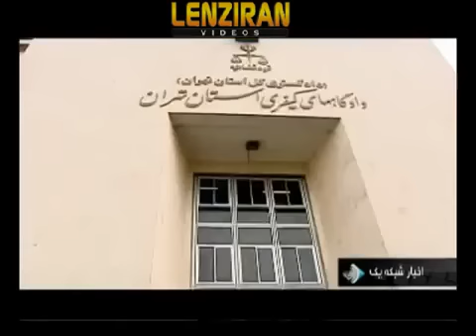سعید مرتضوی بعد از دادگاه کهریزک: من بی گناهم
حواشی دادگاه مرتضوی ۲۰ اسفند ۹۱
مرتضوی: من در ایام حادثه کهریزک در مرخصی بودم و روی تز دکترای خودم کار می کردم.
پدر جانباخته روح المینی: این حرف مسخره است که می گویند در آن شرایط بحرانی یکی از بلند پایه ترین مقامات قضایی در مرخصی بوده است.